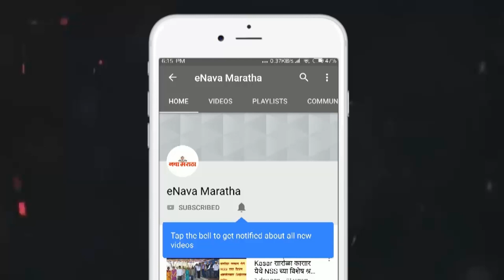झोका बांधताना गळफास बसून शाळकरी मुलाचा मृत्यू